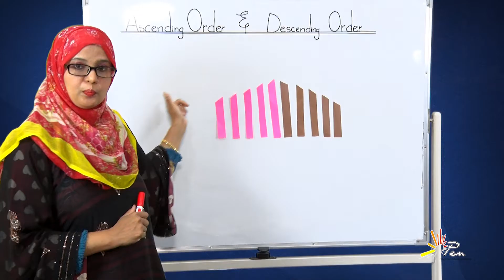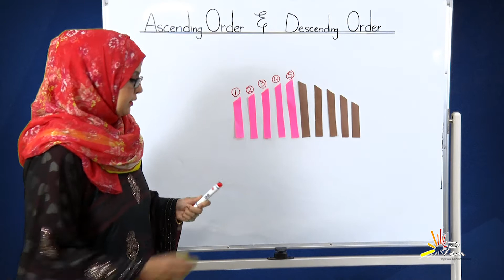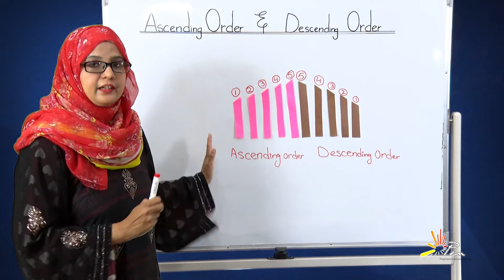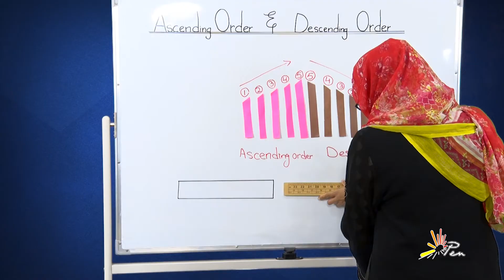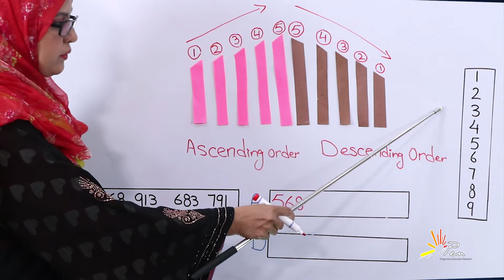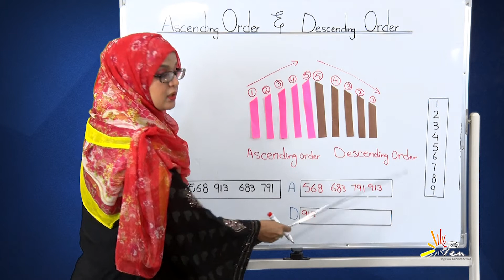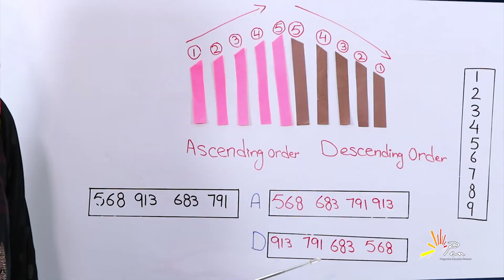Ascending and Descending Order I Grade 2 I SNC I Mathematics I PEN Academy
In this video student ll be able to learn about ASCENDING ORDER AND DESCENDING ORDER.

Ascending means smallest to largest, 0 to 9, and/or A to Z and Descending means largest to smallest, 9 to 0, and/or Z to A. Ascending order means the smallest or first or earliest in the order will appear at the top of the list: Lower numbers or amounts will be at the top of the list.

Ascending order is the arrangement of numbers from the smallest to the largest. For example, the following numbers are in ascending order: 3,15, 28, 49. Descending order is an arrangement of numbers from the largest to the smallest. For example, the numbers: 45, 32, 26, 12 are arranged in descending order.